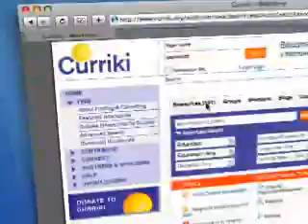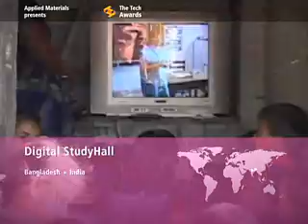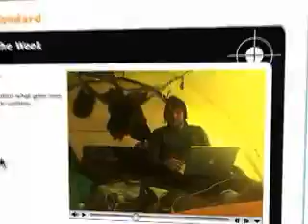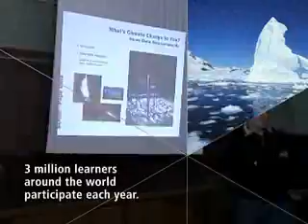Microsoft Education Award Winner, Tech Awards 2008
Digital StudyHall uses digital video technology to extend the reach of skilled teachers into underprivileged classrooms in India and Bangladesh.